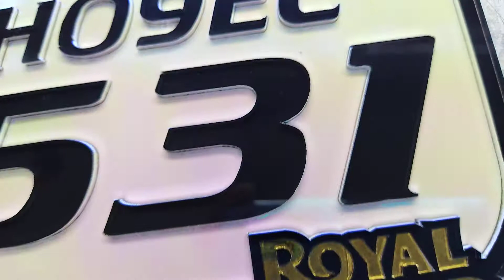3D bike number plates(2)